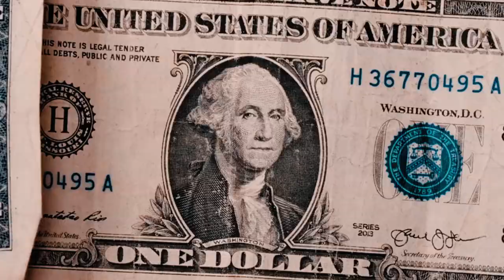KNUCKLES BRIMM - BUMBLEBEE (FEAT. NAH MILLIMETER) (Official Video) PROD. 808K ANTARES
FOLLOW KNUCKLES BRIMM